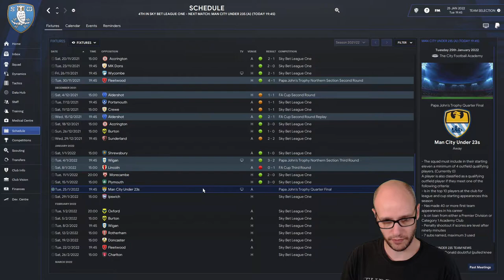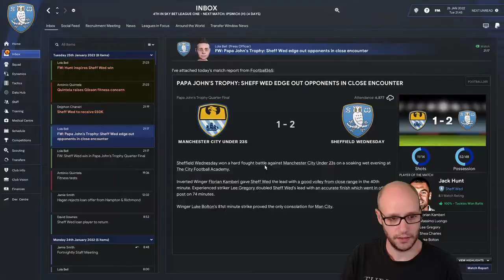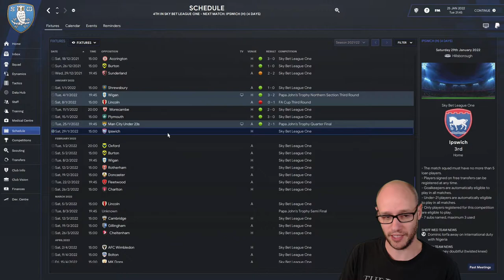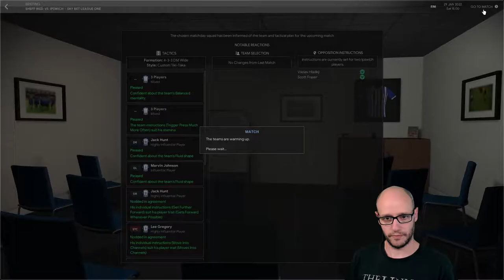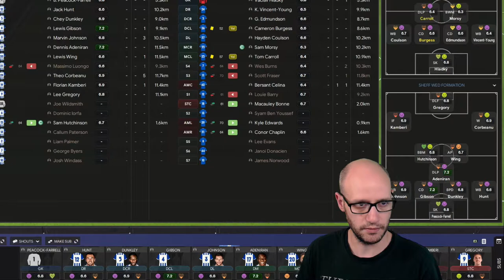FM22 Let's Play SWFC | CHASING TOP! | Episode 14 | Football Manager 2022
In episode 14 of our let's play Sheffield Wednesday FM 22. We continue to speed through the games and show you the best ones with gameplay, today you will see us play in the quarter finals of the papa johns trophy and we go head to head against Ipswich in a vital game for us to keep chasing for automatic promotion.

Video Content:
00:54 - Update
02:14 - Line Up & Tactics
03:51 - Vs Man City U23s
06:59 - Vs Ipswich